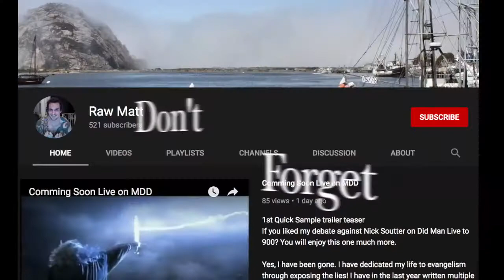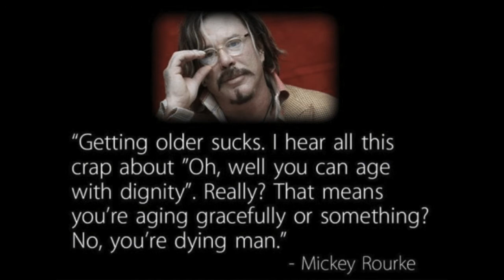18 year raw food plant based, 425lb Squat till failure... Happy Holidays from RawMatt!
Showing that power is not lost on an all raw fruitarian vegan diet. Still going strong 18 years straight!
Filmed by Roen at Eternal Life Fan club, he tried after me :) ask him how it went.